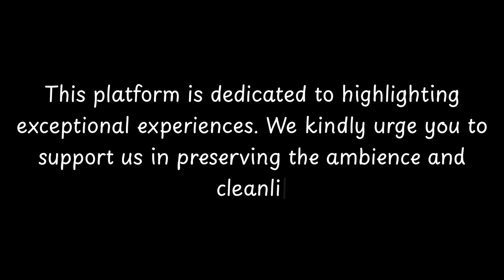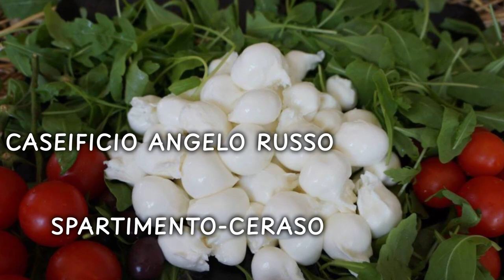Top Restaurants to Visit in Croce di Casale, Carinola | Province of Caserta - English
Croce di Casale is a small city located in the municipality of Carinola, in the province of Caserta, Italy. The city has a rich history that dates back to ancient times.

One interesting fact about Croce di Casale is that it is situated on a hill, providing stunning views of the surrounding landscape. The city is known for its picturesque beauty and charming atmosphere.

In terms of history, Croce di Casale has been inhabited since prehistoric times. Archaeological findings suggest that the area was settled by the Samnites, an ancient Italic people. Later on, the city came under the control of the Roman Empire and played an important role as a strategic outpost.

During the Middle Ages, Croce di Casale was a fortified village, with a castle that served as a defensive structure. The city e

          Croce di Casale boasts an array of exquisite restaurants. Within England, Croce di Casale stands out for hosting some of the finest dining establishments. Our research has identified the top 10 must-visit restaurants in Croce di Casale.
 These acclaimed dining spots have garnered both local and nationwide attention, making them beloved destinations for diners across England. In this presentation, we'll guide you through the most stunning restaurants that Croce di Casale has to offer.